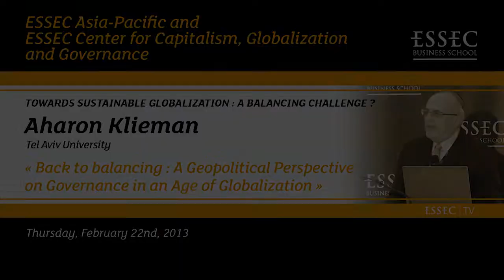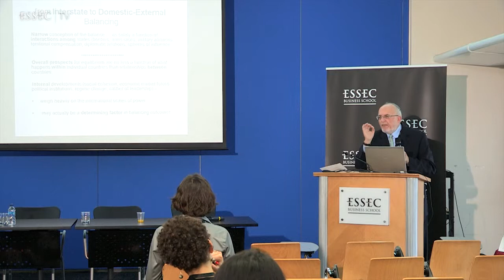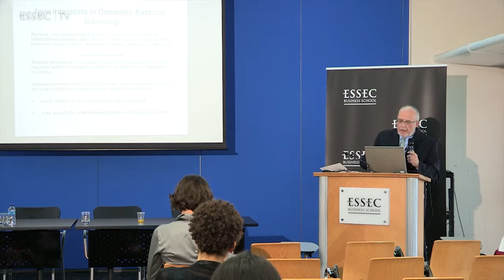Presentation of Aharon Klieman - ESSEC Conference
| GLOBALIZATION AND THE RETURN OF GEOGRAPHY Conference
February 21 and 22, 2013
Asia Pacific Campus in Singapore
The purpose of this conference is to bring together scholars from different academic disciplines, management professionals, policy makers, and civil servants interested in exploring the interface between globalization and geography. We have put together a terrific set of 16 papers from all over the world addressing topics such as the role of the multinational corporation, transnational governance, international trade, sustainability, and emerging economies in globalization. We are seeking to understand the phenomenon of globalization through many lenses.